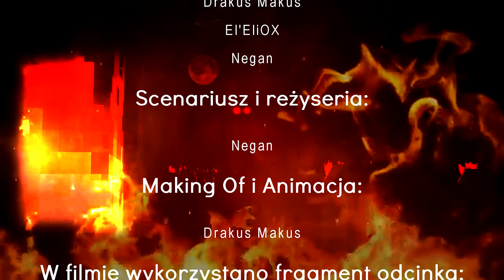Minecraft~Oblicze Xenu Odcinek 4 ☢ "W Mrok" [Seria Fabularna][Minecraft Czas]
Użyte utwory muzyczne (wkrótce podam)

©️-OPIS-©️
Odcinek 4.Jeden z najmilej z montowanych odcinków w moim życiu. :3
Dziękuję wam za cierpliwość :]
Nie przespałem całą noc (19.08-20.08) żeby zmontować braki,wyrenderować i jeszcze nastawić premierę. Nigdy więcej xD

©️-Prawa-autorskie-©️
Wszystkie odcinki projektu "Minecraft~Oblicze Xenu" zastrzega sobie prawa autorskie. Seria publikowana będzie tylko na moim kanale
Wszystkie użyte utwory muzyczne,będą pokazane na końcu każdego odcinka,lub w opisie filmu.

Fabuła
Jochan wyruszył do XEN'u. Mark i Dmitrij zamierzają wyruszać w jego ślady.
Ale...(?)